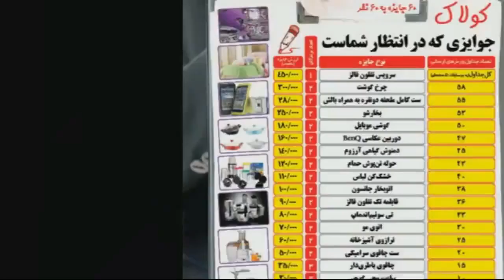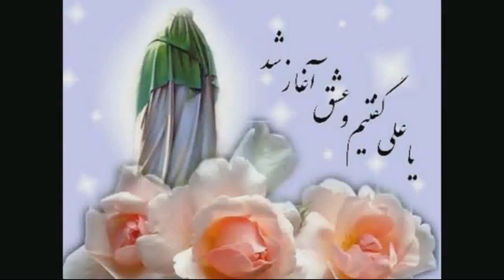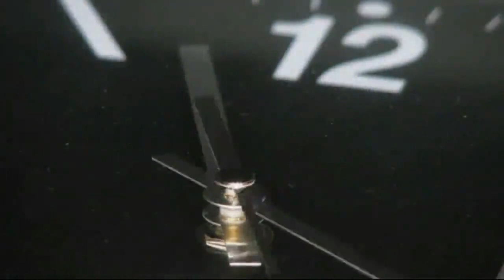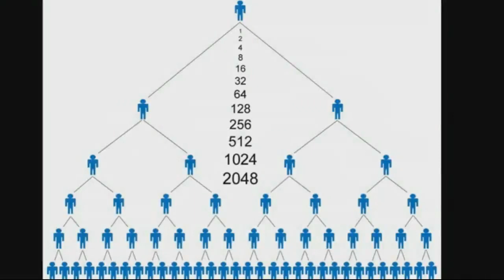مديريت زمان قسمت پنجم استاد رائفي پور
مديريت زمان قسمت پنجم (آخر) استاد رائفي پور